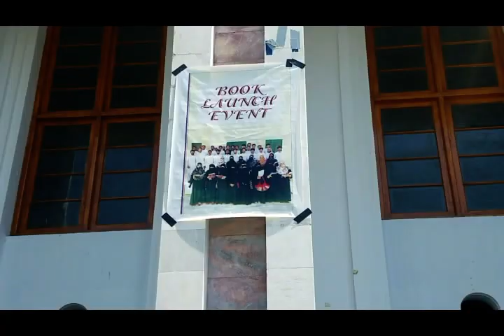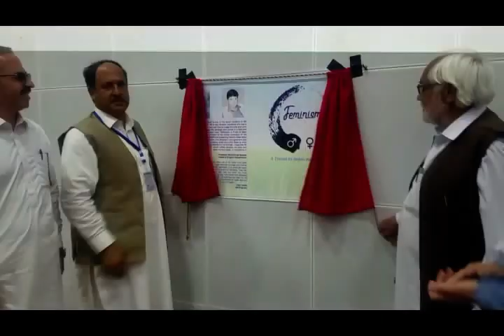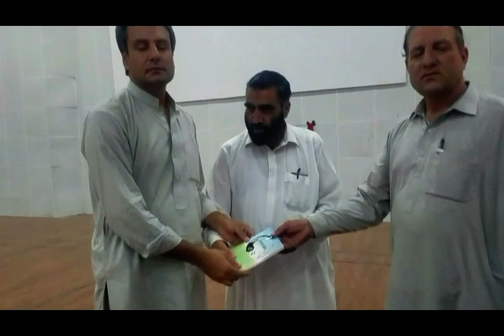FEMINISM A Threat to Islam and Humanity A wonderful book By Salman Qazi Sahil khan